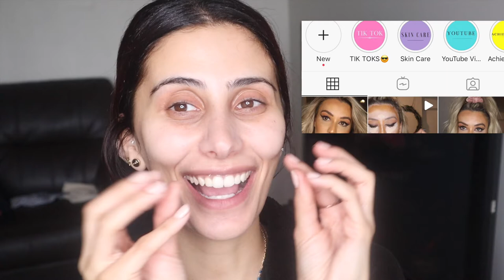Ariana Grande Rain On Me Inspired Makeup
Have you watched my lates video!!

Who else is loving her new music :)